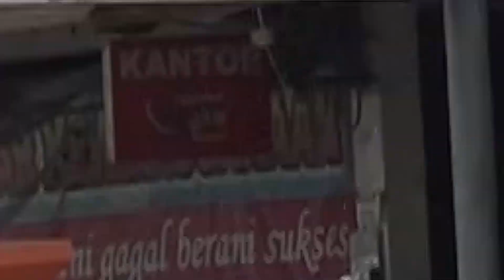Mesin Pemipil Jagung Mini Murah Berkualitas